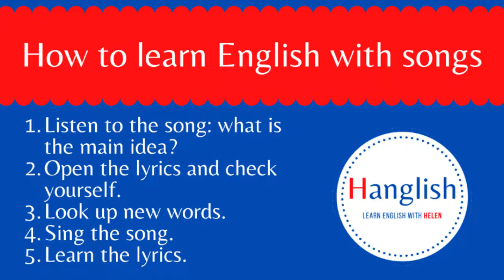How to learn English with songs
This video explain how to learn English with songs and lyrics.

00:13 - Why songs?
00:25 How to choose a song?
00:52 How to learn English with songs